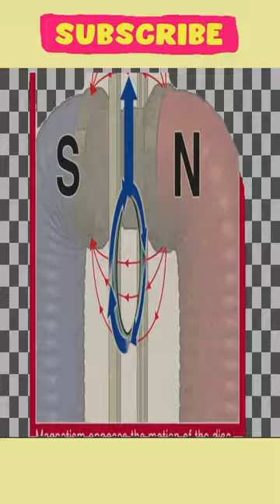Lenz's law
About video :- Lenz's law